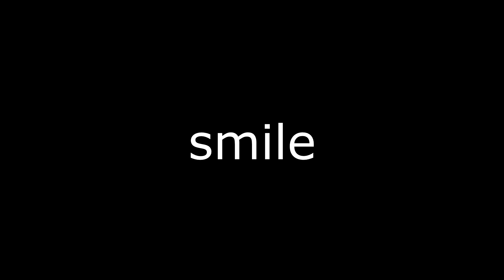smile - a ZER0 S0METIME original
Smile

Give me cleverness, but hold the guile
The curvature of beatific smile
Stretch me out a hammock for my soul
On the edge of loose, but keeping hold

Arches hold things up
But they are still the shape of frowns
Make me rag-doll languid
Like a sleeping baby mouth
Do not shake me, do not wake me
Leave me down and out
I'm not wasted. I just tasted
Sweet with my lowdown

Feed me something easy to digest
I emphatically oppose your stress
But not without a little bit of "give"
Swinging like an old suspension bridge

Lying down and listening to wind
Creaking fences break if they won't bend
Doctor says to loosen up my lips
Go ahead and let the center dip